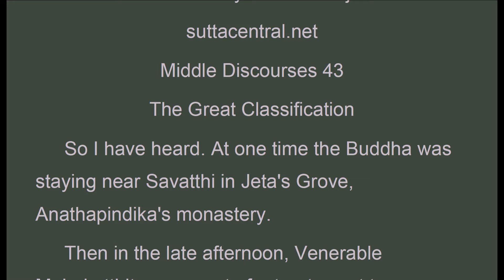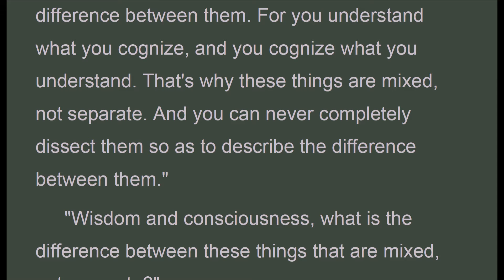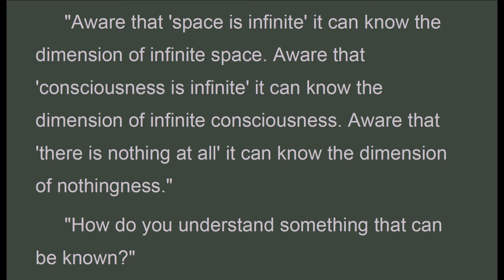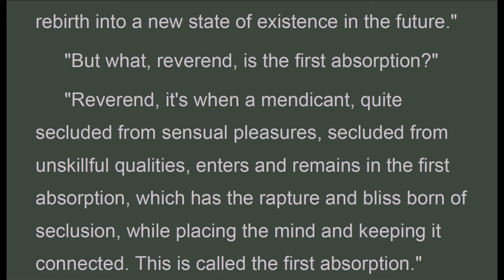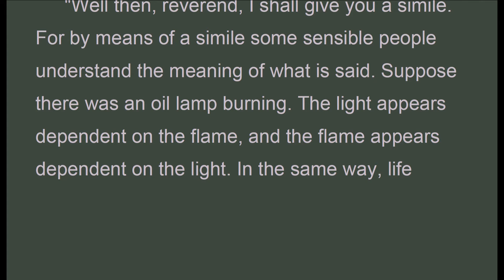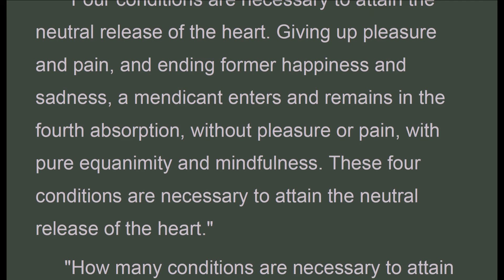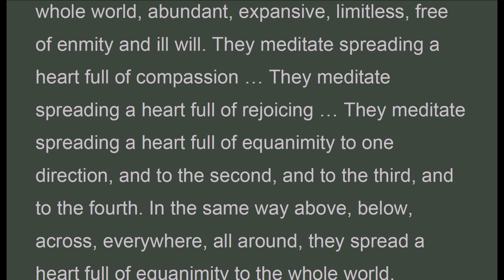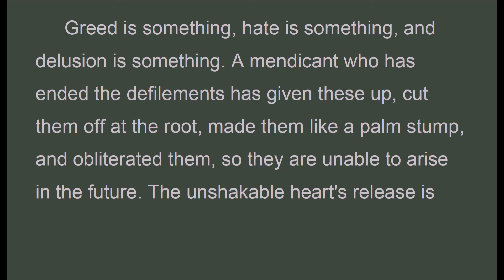MN_043 The Great Classification, Bhikkhu Sujato, Middle-length Discourses, (Dec 2019, Audio Texts)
Audio Texts. ""Wisdom and consciousness, what is the difference between these things that are mixed, not separate?"
 "The difference between these things is that wisdom should be developed, while consciousness should be completely understood."
 "They speak of this thing called 'feeling'. How is feeling defined?"
 "It's called feeling because it feels. And what does it feel? It feels pleasure, pain, and neutral. It's called feeling because it feels."
 "They speak of this thing called 'perception'. How is perception defined?"
 "It's called perception because it perceives. And what does it perceive? It perceives blue, yellow, red, and white. It's called perception because it perceives."
 "Feeling, perception, and consciousness, are these things mixed or separate? And can we completely dissect them so as to describe the difference between them?"
 "Feeling, perception, and consciousness, these things are mixed, not separate. And you can never completely dissect them so as to describe the difference between them. For you perceive what you feel, and you cognize what you perceive. That's why these things are mixed, not separate. And you can never completely dissect them so as to describe the difference between them."
 "What can be known by purified mind consciousness released from the five senses?"
 "Aware that 'space is infinite' it can know the dimension of infinite space. Aware that 'consciousness is infinite' it can know the dimension of infinite consciousness. Aware that 'there is nothing at all' it can know the dimension of nothingness."
 "How do you understand something that can be known?"
 "You understand something that can be known with the eye of wisdom."
 "What is the purpose of wisdom?"
 "The purpose of wisdom is direct knowledge, complete understanding, and giving up."
 "How many conditions are there for the arising of right view?"
 "There are two conditions for the arising of right view: the words of another and proper attention. These are the two conditions for the arising of right view."
 "When right view is supported by how many factors does it have freedom of heart and freedom by wisdom as its fruit and benefit?"
 "When right view is supported by five factors it has freedom of heart and freedom by wisdom as its fruit and benefit. It's when right view is supported by ethics, learning, discussion, serenity, and discernment. When right view is supported by these five factors it has freedom of heart and freedom by wisdom as its fruit and benefit."
 "How many states of existence are there?"
 "Reverend, there are these three states of existence. Existence in the sensual realm, the realm of luminous form, and the formless realm."
 "But how is there rebirth into a new state of existence in the future?"
 "It's because of sentient beings, hindered by ignorance and fettered by craving, taking pleasure in various different realms. That's how there is rebirth into a new state of existence in the future."
 "But how is there no rebirth into a new state of existence in the future?"
 "It's when ignorance fades away, knowledge arises, and craving ceases. That's how there is no rebirth into a new state of existence in the future."
 "But what, reverend, is the first absorption?"
 "Reverend, it's when a mendicant, quite secluded from sensual pleasures, secluded from unskillful qualities, enters and remains in the first absorption, which has the rapture and bliss born of seclusion, while placing the mind and keeping it connected. This is called the first absorption."
 "But how many factors does the first absorption have?"
 "The first absorption has five factors. When a mendicant has entered the first absorption, placing the mind, keeping it connected, rapture, bliss, and unification of mind are present. That's how the first absorption has five factors."
 "But how many factors has the first absorption given up and how many does it possess?"
 "The first absorption has given up five factors and possesses five factors. When a mendicant has entered the first absorption, sensual desire, ill will, dullness and drowsiness, restlessness and remorse, and doubt are given up. Placing the mind, keeping it connected, rapture, bliss, and unification of mind are present. That's how the first absorption has given up five factors and possesses five factors."
 "Reverend, these five faculties have different scopes and different ranges, and don't experience each others' scope and range. That is, the faculties of the eye, ear, nose, tongue, and body. What do these five faculties, with their different scopes and ranges, have recourse to? What experiences their scopes and ranges?"..."

Majjhima Nikaya
suttacentral.net
Middle Discourses 43
The Great Classification

MN_043_GreaterQuestionsAnswers_BhikkhuSujato_MajjhimaNikaya.pdf - Adobe Acrobat Pro 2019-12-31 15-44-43.mp4